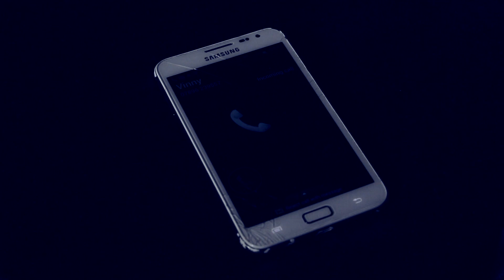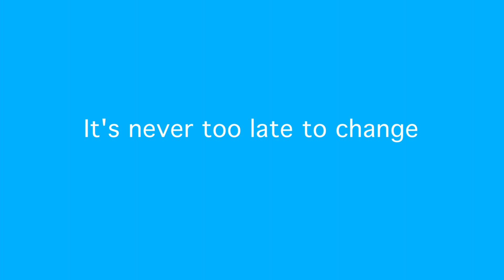Barclays Lifeskills Advert